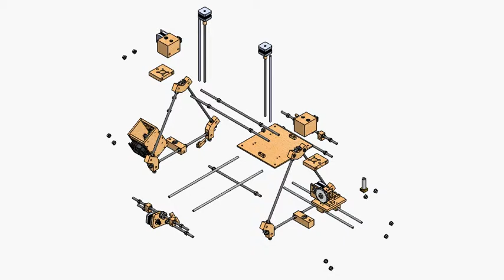Exploded View of RepRap 3D Printer